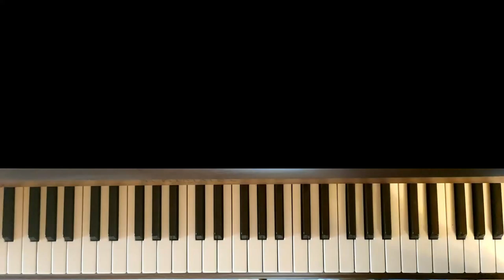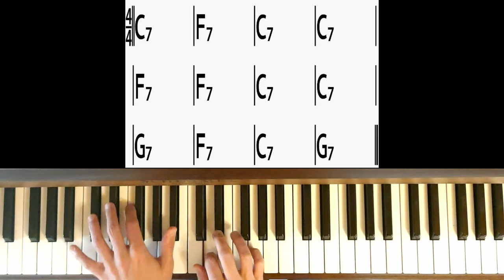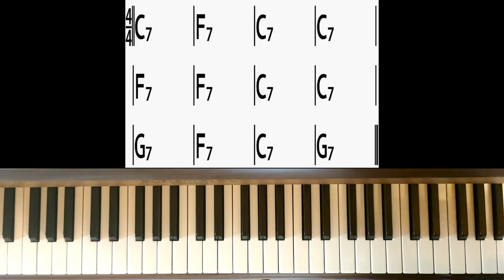Les bases du blues au piano - Ex. 2 - gamme blues majeure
Exercices sur la gamme blues majeure